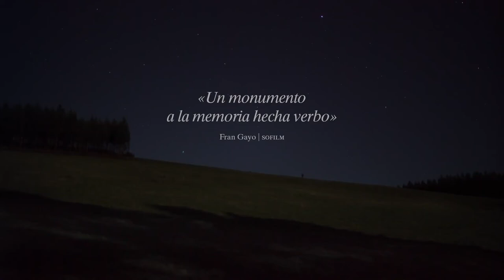Longa Noite, de Eloy Enciso | tráiler VOSE | estreno el 5 de diciembre